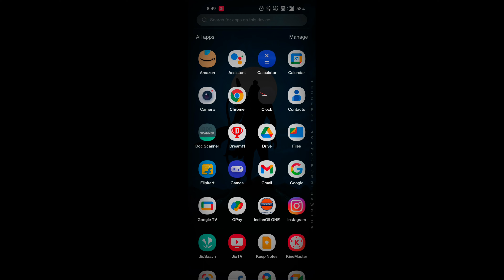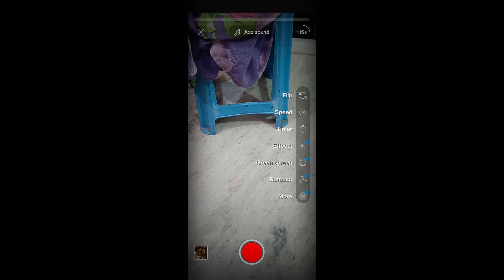how to upload shorts video on youtube more than 15 second shorts video upload problem